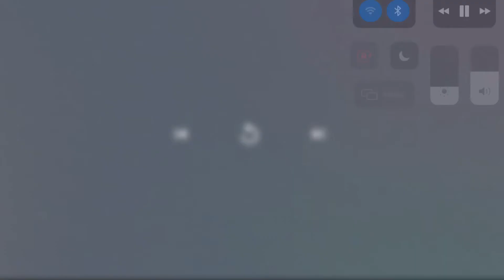[Happy Late Birthday to me(11/14)] Love Sugar MeMe(Feat my friends)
Oww first time in my life making a meme to celebrate my birthday but I’m FRICKING Late

Happy Late Birthday to me ow
THANKS FOR THOSE WHO SAY HAPPY BIRTHDAY TO ME ON IG AND FB
SOME OF YOU GUYS EVEN DRAW ME A GIFT AJJSUWNSSKKAAJAJAMW